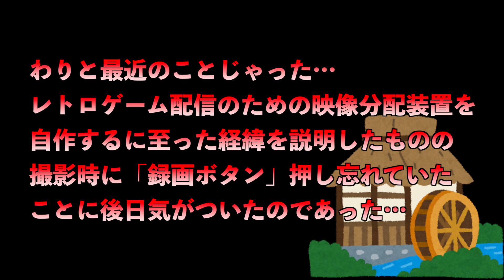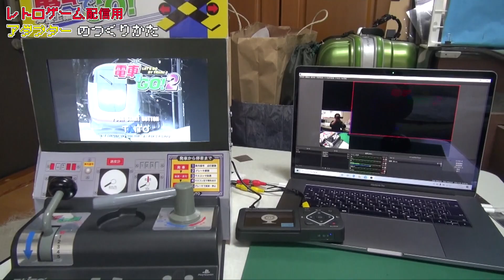レトロゲーム配信用アダプターの作り方（ほぼ１００均）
最近のゲームはHDMIが中心ですが、１０数年前のゲームはビデオ信号が多いですね。
キャプチャーボードがHDMIならスループットで確認できるのですが、ビデオ信号はその機能がなかったので、ほぼ１００均一グッズで分配器を作ってみました。
いつもの通り工作のノウハウをお伝えします！

和風たゆたうとき（曲名）/ む～やん（アーティスト名）